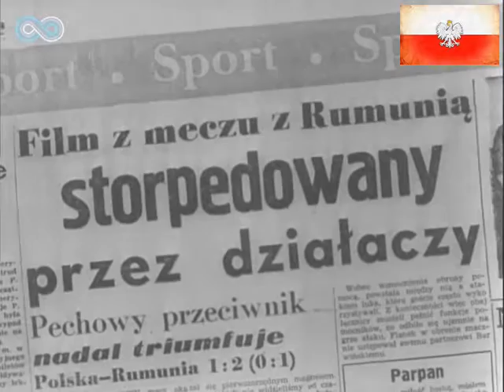[85] Polska v Rumunia [19/07/1947] Poland v Romania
1947 [85] Polska v Rumunia [1-2] Poland v Romania
Mecz towarzyski, 19 lipca 1947, Warszawa, Stadion Wojska Polskiego, widzów: 30 000, Sędzia: Jaroslav Vlček (Czechosłowacja)

Bramki: 0-1 Francisc Spielmann 4', 1-1 Gerard Cieślik 53', 1-2 Francisc Spielmann 62'

Polska: Walter Brom – Antoni Barwiński, Tadeusz Parpan, Stanisław Flanek, Edward Jabłoński (K), Marian Jabłoński, Władysław Giergiel, Mieczysław Gracz, Zygmunt Kulawik, Marian Czachor, Tadeusz Świcarz (15' Gerard Cieślik), Trener: Henryk Reyman

Rumunia: Valentin Stănescu – Ioan Drăgan, Adalbert Páll, Zoltan Farmati, Gheorghe Băcut, Ion Siclovan, Iuliu Farkas, Marian Bazil, Francisc Spielmann, Eugen Iordache, Nicolae Dumitrescu, Florea Fătu